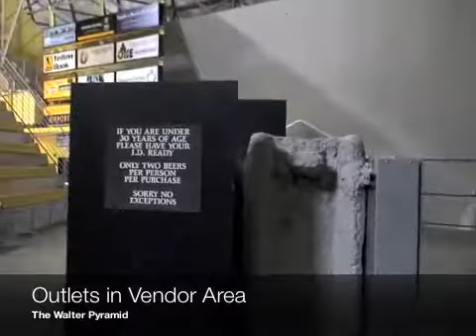JKI Walter Pyramid Tour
Quick tour of the Walter Pyramid for volunteers of the Jimmy Kim Invitational Taekwondo Championship.